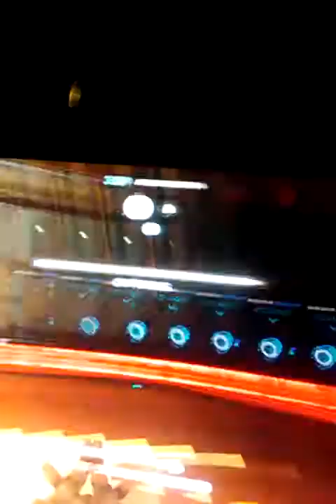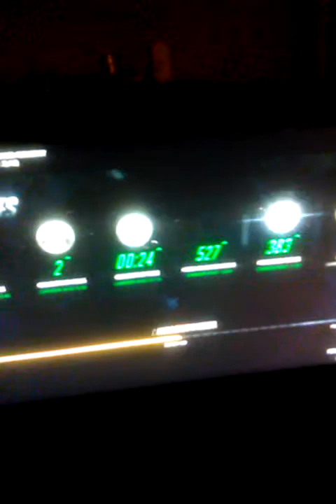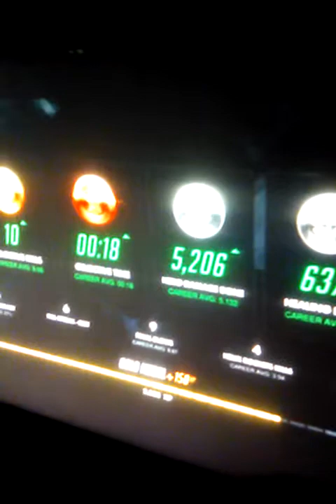Future spidget finner | Overwatch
Video length was cut, sorry. Don't forget to watch for odachirekt on
mixer. He'll try for a schedule. Remember that there live.